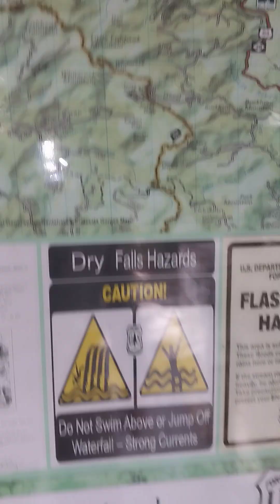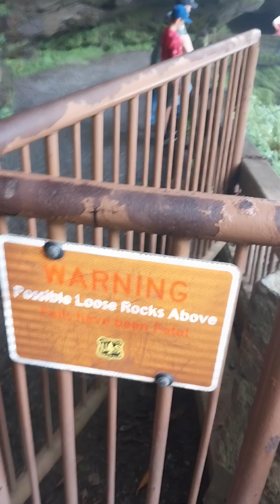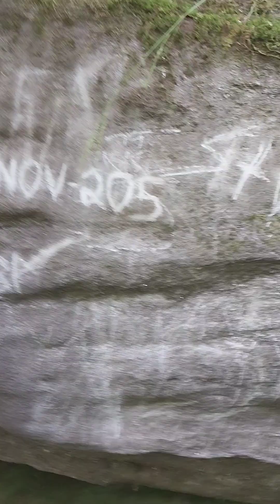Dry Falls. Saturday afternoon. July 20, 2024.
Took motorcycle on a ride to Dry Falls.  July 20 2024.